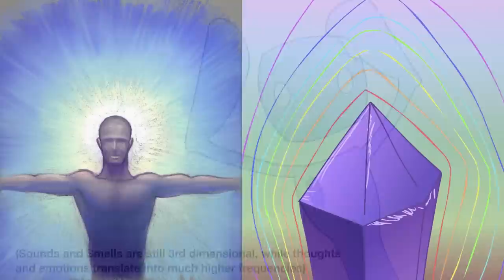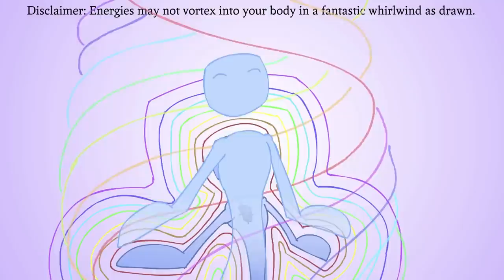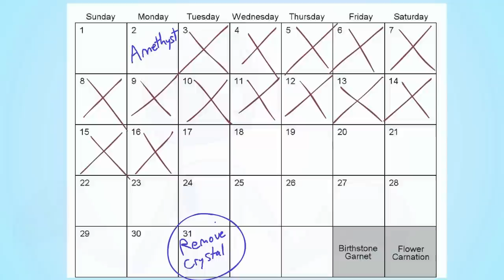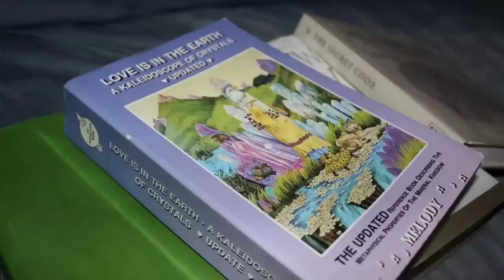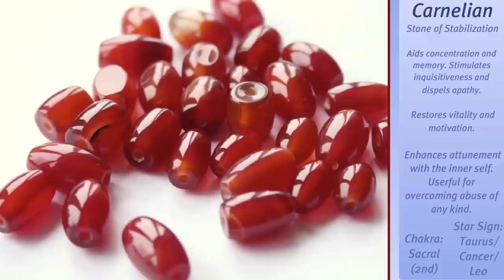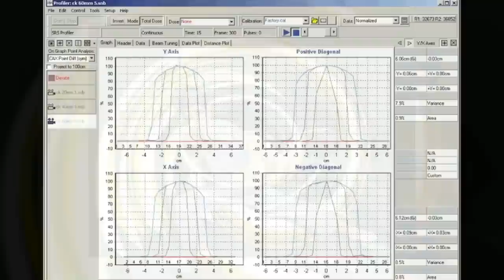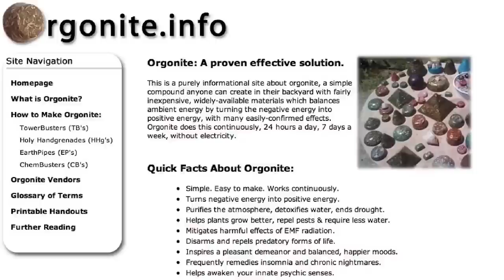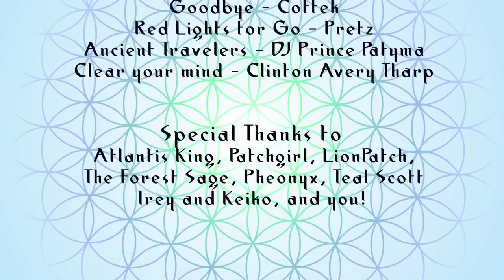Der Kristallfilm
Buchtipp: Sigrid E. Günther - Heilsteine

Ja, die heilenden Effekte von Kristallen sind tatsächlich -nicht- umfassend wissenschaftlich nachgewiesen, danke trotzdem an jeden, der nochmal darauf hinweisen und das betonen will. ;) In diesem Video soll Inspiration angeboten und kein Dogma oktruiert werden.

Unter anderem auf dieser Seite, die Marcel Vogel gewidmet ist, der auch im Film erwähnt wird, gibt es allerdings interessante Ansätze für wissenschaftliche Nachweise und Analysen der Heilwirkung von Kristallen: